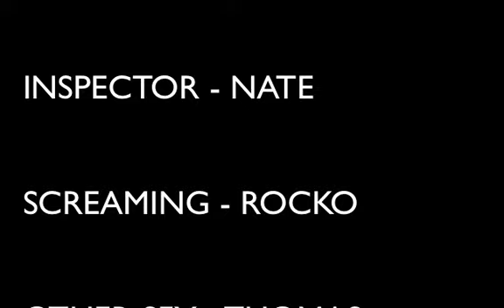(EC THROWBACK) Log 13: Scare-anormal Activity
A really annoying paranormal investigator with terrible camera skills is brave enough to enter the infamous "Tombstone Manor".  A series of horrifying events will have you on the edge of your seat.  Will he survive?  What happened at Tombstone Manor 1,000,000 years ago?  Will he ever stop saying "man" after every sentence?

"I like it because it's good." says Movie Critics Digest

Annoying Investigator - Nate Schreyer

Screaming Ghost - Rocko

Terrifying Purple Monster - Fijit Friend

Special Effects and Set Design - Nate and Thomas

Camera - Rocko and Nate

Directed by - Nate

Written by - Nate

Echidna Cone Productions